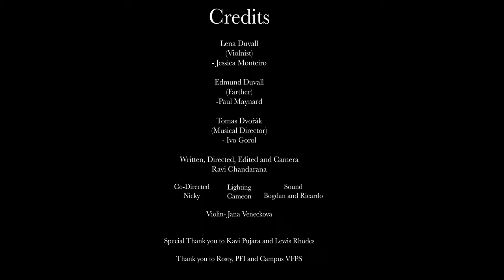Da Capo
Luna Duvall, An established classical violinist come's to Prague, A city new to her to seek recognition for her talent's. It's a story of rejection intertwined with a complex father and daughter relationship, with themes of race.

Credits.
Jessica Monteiro 'Lena Duvall'

Paul Maynard- 'Edmund Duvall'

Ivo Gorol- Tomas Dvorak

Written, Edited, Directed and Camera. Ravi Chandarana

Co-Directed- Nicky Dreams

Lighting- Cameon Wade

Sound- Bogdan Bacilam and Ricardo Arrecchione

Special thank you to Kavi Pujara, Lewis Rhodes and Prague film institute